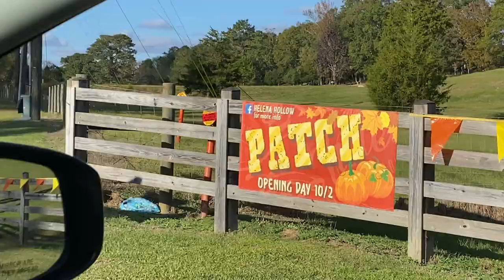Baby Jordyn's first Halloween! | HALLOWEEKEND vlog - pumpkin patch + trunk or treat | nesha.vb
In today’s video it is baby Jordyn's FIRST Halloween! Halloweekend if you will, lol. This weekend in my life vlog is packed with sooooo much fun!! We created so many amazing first memories with my sweet baby girl. I am a first time mom, so this was the weekend of my dreams! Holidays are so much more fun with a kid lol
We did trunk or treat ( car trick or treating ), Helena hollow pumpkin patch and we had a fun Spiderman birthday party!

Hey y’all I’m Nesha! I’m so glad you’re here :)
This vlog channel is all about my life & me being REAL! I am a first time mom to the most perfect baby girl, I am a full time college student at the University of Alabama + I work full time! I also love to cook, clean and hang out with my family and hosting whatever I can attach a theme to.

☆ I am currently vlogging with my IPHONE 11 & using iMovie to edit

NESHA.VB LIFESTYLE, FIRST TIME MOM TO MY RAINBOW BABY, THE UNIVERSITY OF ALABAMA SENIOR, COOK WITH ME, CLEAN WITH ME, HOME MOTIVATION, MOTHERHOOD, WORKING  MOM, FAMILY VLOGS, DAY IN MY LIFE, LIFE WITH MY NEWBORN, GET IT ALL DONE, HOMEMAKING YOUTUBER + CONTENT